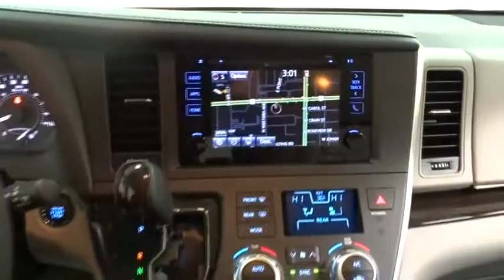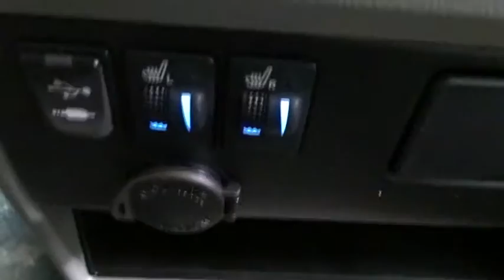2017 Toyota Sienna Des Plaines, Elmhurst, Schaumburg, Chicago, Naperville, IL T48879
Bredemann Toyota
1301 W Dempster St

XLE NAVIGATION PACKAGE  -inc: Driver Easy Speak  Rear Corner/Back Clearance & Back Sonar  Radio: AM/FM/CD Audio w/Navigation System  7-inch high resolution touch-screen display  MP3/WMA playback capability  6 speakers  auxiliary audio jack  USB port w/iPod connectivity and control  advanced voice recognition  hands-free phone capability  phone book access and music streaming via Bluetooth wireless technology  predictive traffic and weather  AM/FM cache radio  Siri Eyes Free  SiriusXM Satellite Radio w/3-month trial  Gracenote album cover art and panoramic backup camera display,FOUR SEASON FLOOR LINER/MAT PACKAGE  -inc: All-Weather Floor Liners & Cargo Liner  Carpet Mat Package  carpet floor mats  Door Sill Protectors,Front Wheel Drive,Power Steering,ABS,4-Wheel Disc Brakes,Brake Assist,Aluminum Wheels,Tires - Front All-Season,Tires - Rear All-Season,Temporary Spare Tire,Sun/Moonroof,Generic Sun/Moonroof,Heated Mirrors,Power Mirror(s),Rear Defrost,Intermittent Wipers,Variable Speed Intermittent Wipers,Privacy Glass,Rear Spoiler,Third Passenger Door,Fourth Passenger Door,Power Third Passenger Door,Power Fourth Passenger Door,Remote Trunk Release,Power Liftgate,Power Door Locks,Daytime Running Lights,Automatic Headlights,Fog Lamps,AM/FM Stereo,CD Player,Satellite Radio,MP3 Player,Bluetooth Connection,Back-Up Camera,Auxiliary Audio Input,HD Radio,Steering Wheel Audio Controls,Power Driver Seat,Power Passenger Seat,Bucket Seats,Heated Front Seat(s),Driver Adjustable Lumbar,Pass-Through Rear Seat,Rear Bench Seat,Adjustable Steering Wheel,Trip Computer,Power Windows,3rd Row Seat,Leather Steering Wheel,Keyless Entry,Keyless Start,Universal Garage Door Opener,Cruise Control,Climate Control,Multi-Zone A/C,Rear A/C,Woodgrain Interior Trim,Leather Seats,Driver Vanity Mirror,Passenger Vanity Mirror,Driver Illuminated Vanity Mirror,Passenger Illuminated Visor Mirror,Auto-Dimming Rearview Mirror,Engine Immobilizer,Security System,Traction Control,Stability Control,Front Side Air Bag,Cross-Traffic Alert,Blind Spot Monitor,Tire Pressure Monitor,Driver Air Bag,Passenger Air Bag,Front Head Air Bag,Rear Head Air Bag,Passenger Air Bag Sensor,Knee Air Bag,Child Safety Locks